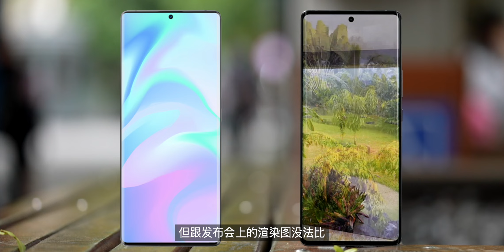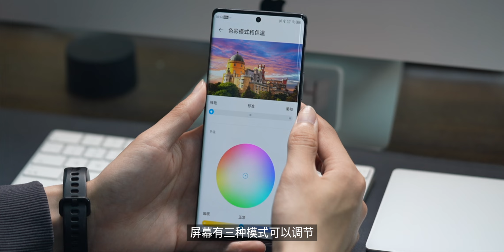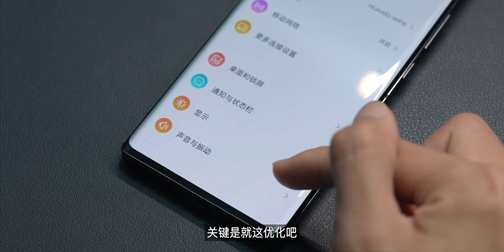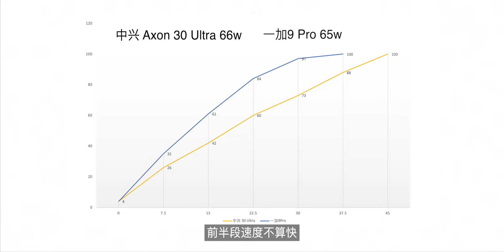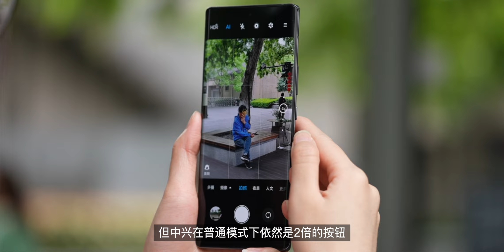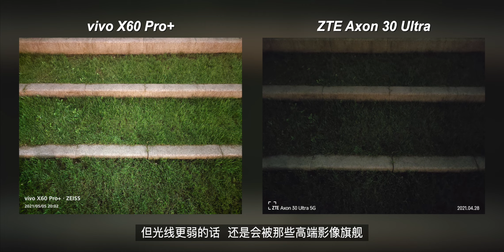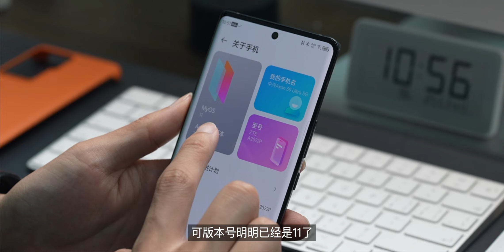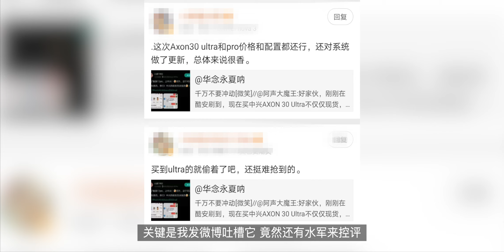「花生」失望，超大杯中的半成品【中兴Axon 30 Ultra使用报告】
华为遭遇制裁，所有厂商都想分一杯羹，中兴自然也不例外。而中兴Axon 30 Ultra作为中兴卷土重来的超大杯，表现究竟如何，相信看完就会知道。这台机器估计没什么人会做，因为做了也没什么人看，但这期视频可能是你能搜到，最真实的国人使用报告。